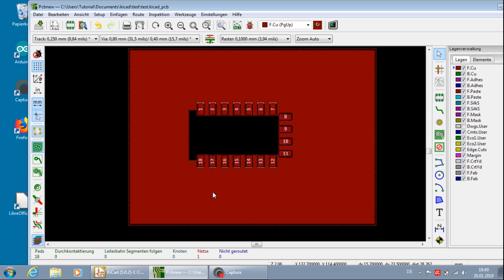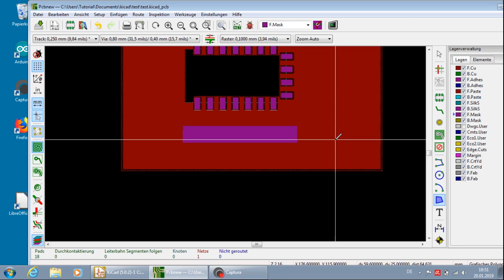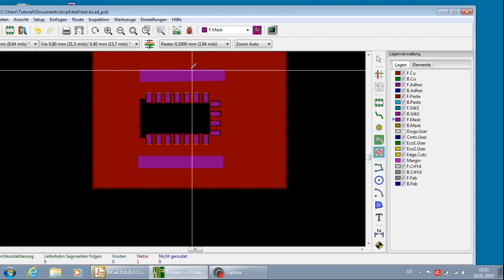KiCad 5.0.2 das Freistellen der Lötstopmaske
Wer auf einer Platine z.B. Abschirmbleche auflöten möchte oder andere Bauelemente die nicht zum Schaltplan gehören, sollte die Lötstopmaske freistellen. Im Viedeo wird das Freistellen der Lötstopmaske gezeigt.